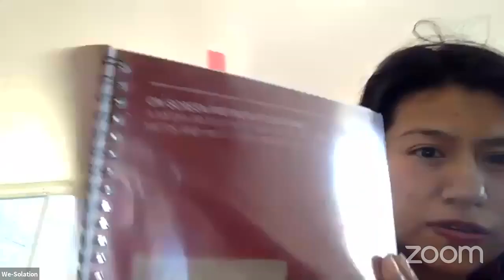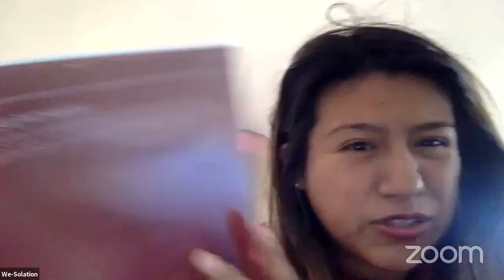WE-Solation Torilla-Tastic: Making Tortillas with Maizal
Ivan, Founder & Owner of Maizal Tortilleria (@maizalto) joins We-Solation to teach us how to turn their farm to table masa into delicious homemade tortillas! Not only does Maizal make traditional Mexican Nixtamal, but they have also taken the time to source specific varieties of corn from Mexico in order to have them grown here in Ontario. All the corn used is non-GMO, ground daily for masa production, and all food scraps (as a result of production) go back to the farm. As the only traditional masa producer with localized circular economic policies here in the Toronto, Maizal inspires us with their closed-loop system paired with a focus on quality, food sovereignty, and environmental sustainability!

Seriously- these tortillas are easy to make at home and taste DELICIOUS!

What You'll Need:
- Masa (maize dough used to make tortillas)
- Rolling pin*
- Parchment paper or an old freezer bag*
- Frying pan
- Spatula
- Small bowl of water
- Your favourite taco filling and toppings!

*Can be substituted for whatever you have at home

Resources Mentioned in This Episode:
1. ImagineNATIVE Book- “On-Screen Protocols & Pathways, A media production guide to working with First Nations, Metis and Inuit communities, cultures, concepts and stories.”
4. City of Toronto Green Bin Program
5. Circular Economy Working Group
6.  Nixtamalization

- WE-SOLATION is an ongoing series aimed at bringing people together to have fun while learning about sustainable living. Don’t forget to use wesolationnation and tag us on Instagram when you share our posts, stories or learnings with us. One beautiful human per episode will be selected to win a personalized thank you note on seed paper along with some blank seed paper to continue spreading the wesolationnation love